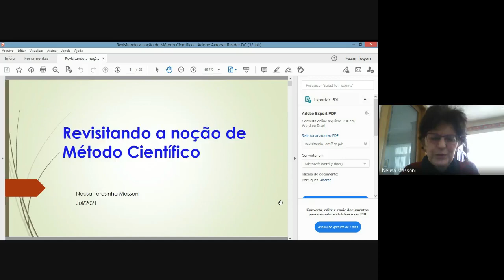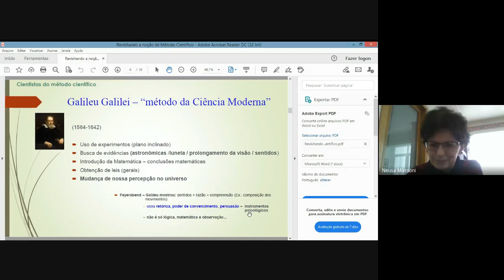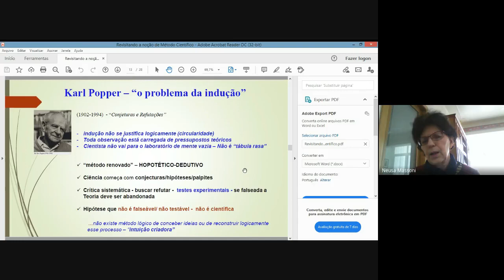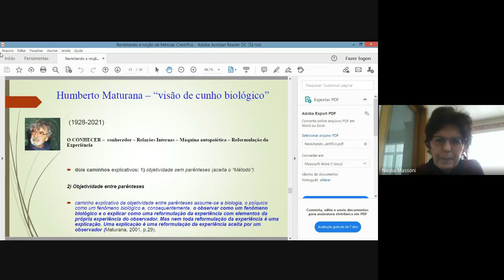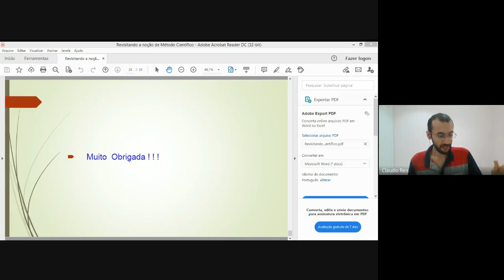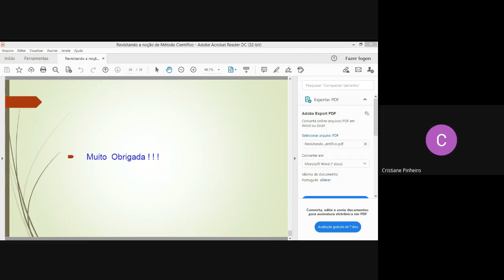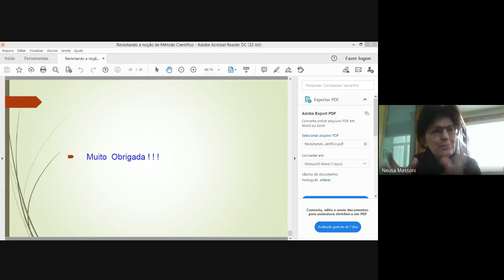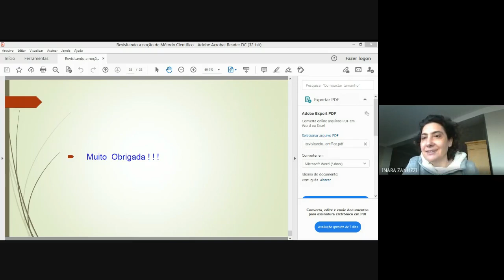Oficina Revisitando o Método Pibid UFRGS Fisica Filosofia em 23 jul 2021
Conferência com a profa. Neusa Massoni (IF/UFRGS).